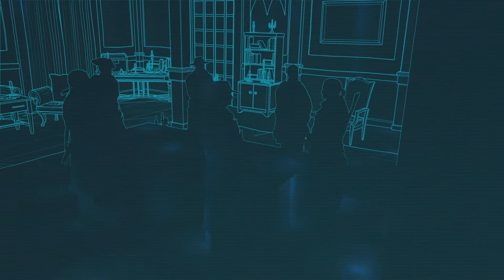Assassins creed rogue remasterd gameplay part 9